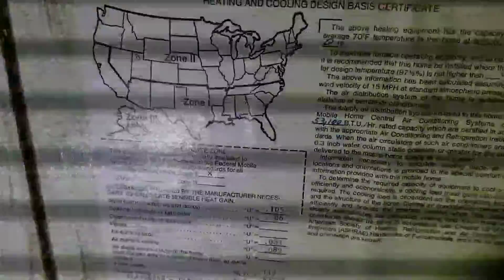Watson 3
Interior  2